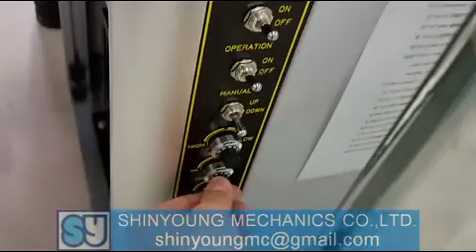マジックポップ餅機 (SYP5804 rice)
私たちは、餅No.1の製造、韓国でマシンをポップされています
私たちのSYPモデルは、それが100％天然の粒子を使用してポップスナック/チップ/クラッカー/ケーキ/グルテンフリーの製品を製造することができるように設計されています